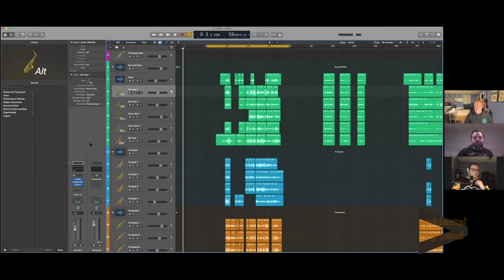Behind the Stand "Lil Fur" Interview Session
In this months edition of "Behind the Stand" we will be hearing from two music educators as to how they accomplish creating these types of recordings not only with Accidental Big Band, but with their students too. In the hot seat we have our lead trombonist and audio engineer Travis Hill along with out lead tenor saxophonist Jordan Graef both hailing from the greater Philadelphia, PA area.

Travis Hill | To Love a Canine, Inc. (TLC)

About: TLC’s mission is to rescue and find permanent homes for abandoned, stray, and surrendered dogs in order to minimize the needless euthanizing of animals.  Our vision is to make the right connections between our rescued dogs and families in order to give our dogs their final, happy, loving homes.  TLC strives to be a valuable resource to our community by working with struggling dog owners and by providing education on responsible dog ownership including the importance of spaying/neutering, behavior training, heartworm testing and prevention, and microchip implanting. You can also sign up to volunteer or foster dogs with TLC too.

About: PAWS is a 501(c)3 non-profit organization dedicated to saving Philadelphia’s homeless and at-risk pets. PAWS is the city’s largest rescue partner and provider of affordable, basic veterinary care for pet owners and rescue organizations that cannot otherwise access it. Through its three no-kill shelters, foster care network, and special events, PAWS finds loving homes for thousands of animals each year. PAWS is working to make Philadelphia a no-kill city where every savable pet is guaranteed a home.

Be sure to swing by the video "Lil Fur" to hear these and many other great musicians!

Comprised of education driven musicians from around the world, the Accidental Big Band's mission is to entertain, enrich, & expand the international music community with video performances, educational interviews, while advocating member supported charities/organizations. Accidental Big Band is a not-for-profit organization.